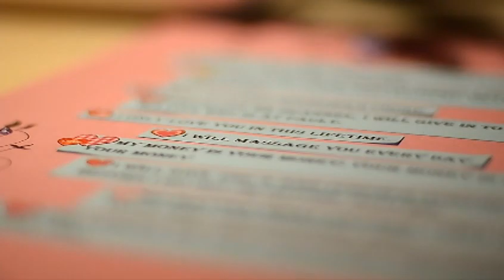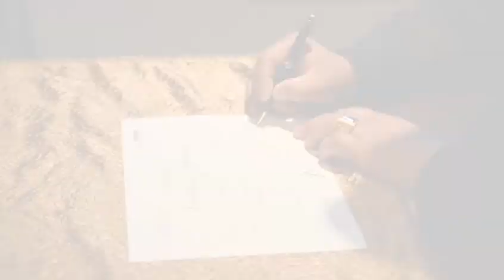Singapore Wedding Video by WMAProduction | Boon Lee + Jie Lin Wedding Highlight